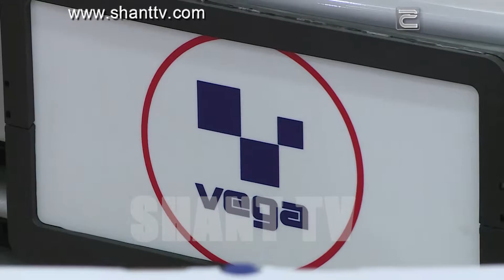The Mercedes-Benz DRAW in VEGA - 26.02.2017